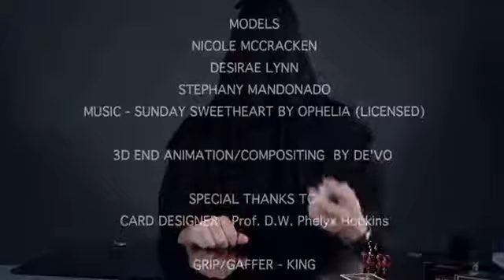XCM Passion Deck - Magic Nevin Promo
By USPCC

LIMITED EDITION

Purple Passion PRO XCM Deck is the sequel to the HOT award winning Dominion and Viper decks which both sold out in record time! This is the third in the PRO XCM Series, the world's first deck designed specifically for the art of flourishing/XCM/Manipulation by Professor D.W. Phelyx Hopkins and Underground Card Legend De'vo vom Schattenreich.

The design has evolved through the series making it also a great choice for poker and magic. This deck is printed on brand new USPC "Stiffer" stock, with their amazing finish. This special fanning deck can look like it has a fanning back on BOTH sides with twin tip mirror back designs! Special cover cards included but not necessary due to the innovative design. Watch the PRO XCM Viper deck promo to see everything this special design can do, that no other deck can.

Includes Passion/Viper double backer. Box has foil embossing that appears to change color in different light, along with a silver foil seal. This time around we also have Black inside the box.

This is an AMAZING Deck! See why the PRO XCM Series has taken the card world by storm!